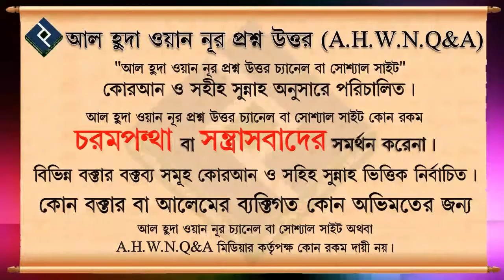সুরা ইয়াসিন এর বিশেষ কোন ফজিলত রয়েছে কি ᴴᴰ┇শাইখ আব্দুল্লাহ আল ফারুক মাদানী